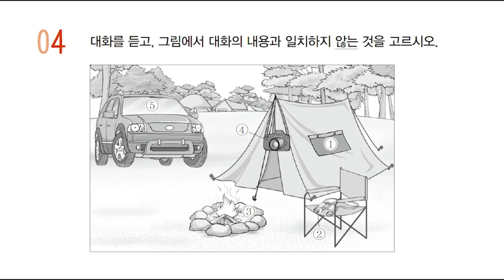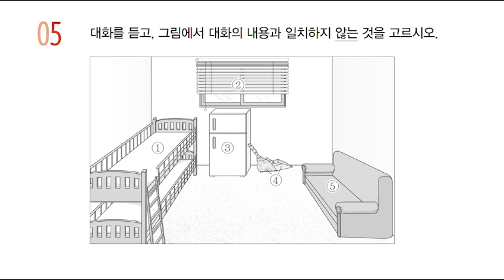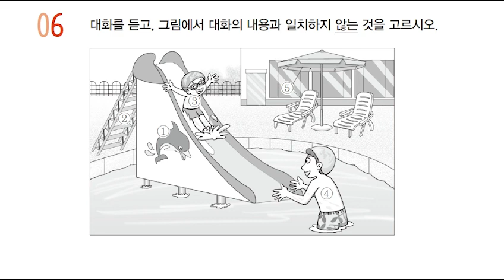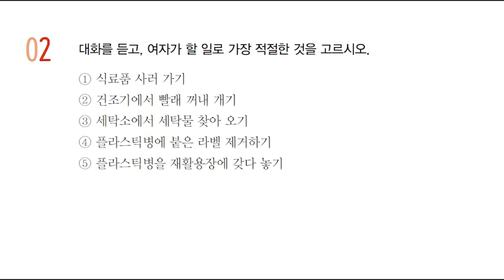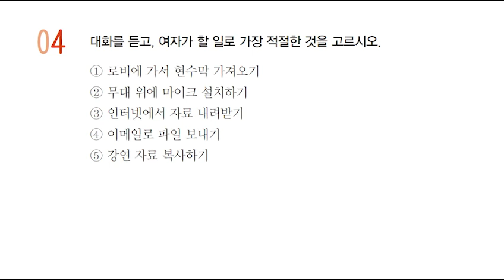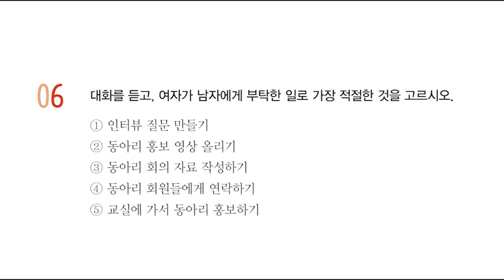2023학년,수능특강,영어듣기 1강~6강, 잠자면서 듣는, 대입영어 오디오, 영어말하기,대화식영어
2023학년,수능특강,영어듣기 1강~6강, 잠자면서 듣는, 대입영어 오디오, 영어말하기,대화식영어
(00:01) 1강 목적 정답 및 대본
(7:54) 2강 주제 정답 및 대본
(16:02) 3강 의견 파악 정답 및 대본
(24:16) 4강 관계 정답 및 대본
(32:49) 5강 그림 내용 일치 정답 및 대본
(41:09) 6강 할 일 부탁한 일 정답 및 대본
2023학년 ebs 수능특강영어듣기